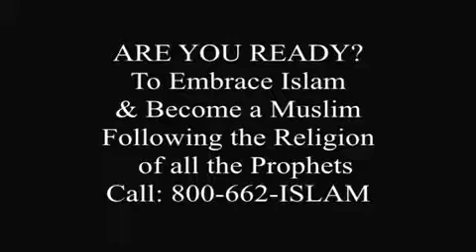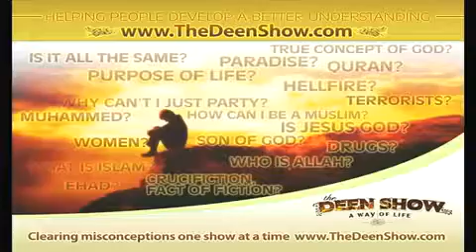Interview Sheikh Yusuf Estes and Eric Mason